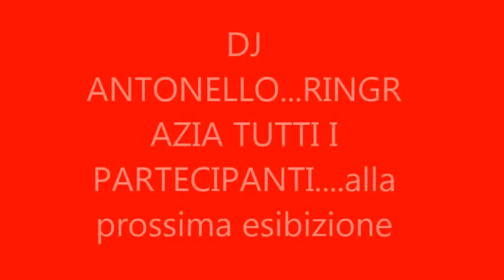LA CORRIDA SPORT VILLAGE COLLEGNO TO seconda parte 28/02/ 2015.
DJ  ANTONELLO HA PRESENTATO  LA CORRIDA, ALLA PIZZERIA RISTORANTE SPORT VILLAGE  A COLLEGNO ( TO ) 180 persone, si mangia BENISSIMO.  ( 28/02/2015 )